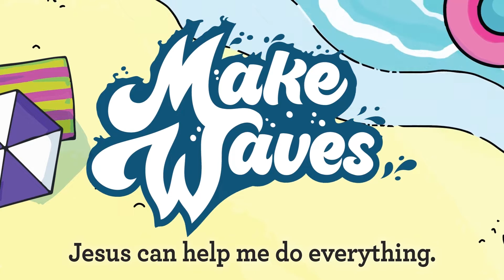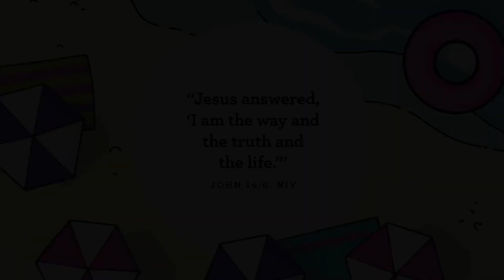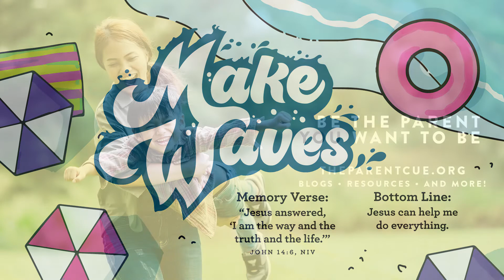Gems & Adventurers | July | Week 5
31st July 2022 | MAKE WAVES | Week 5
Kids Tribes | Gems & Adventures (PRE SCHOOL)